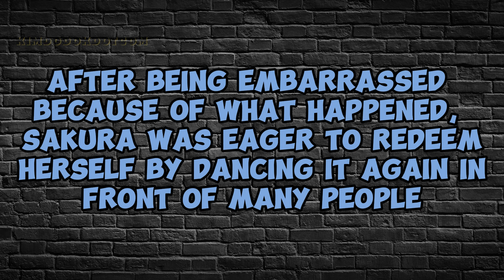SAKURA redeemed herself after being EMBARRASSED 😎👊🌸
📌 SAKURA slams back at her haters! 😱😳🌸

✳️ RUNNINGMAN
✳️ SAKURA FANCAMS